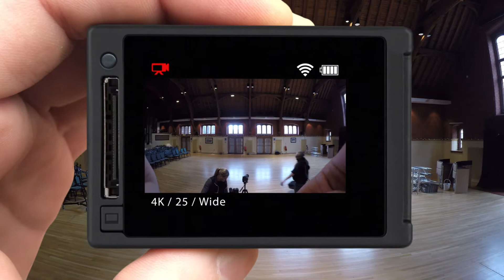Timelapse Bolton School 2 No De Rig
How the big boys do a party.
Massive thanks to all the team at Bolton School for letting us in on a busy weekend, and feeding and watering us.
for info on booking this great set up with the celebrity dj of your choice. Angie Brown is the singer/ celeb dj in the shoot. Thank you to Kasia at Exact IA for arranging this. Our Iron Man and the Iron Maidens provided dj and stage support- thank you Winter works and Dan't Panic Event hire. Also, all the boys at JME, Paul K Sound and Light, CDS events and especially Happy Valley Productions who shot the whole thing.